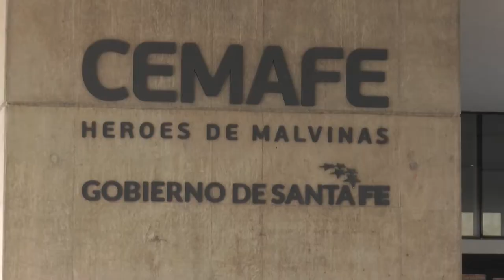ARMAN CAMAS DE INTERNACIÓN NO COVID EN EL CEMAFE E INCREMENTAN TESTEOS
FABIÁN MENDOZA – DIRECTOR CEMAFE